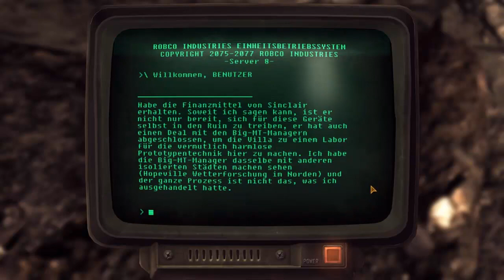Let's Play Fallout NV Old World Blues #120 [German] [Uncut] [HD] [Blind]